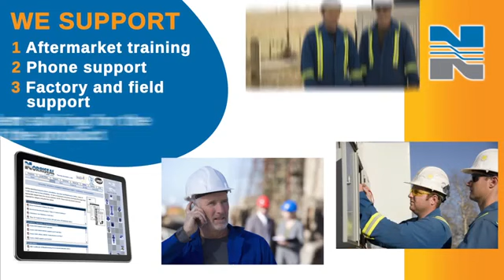The Norriseal Experience